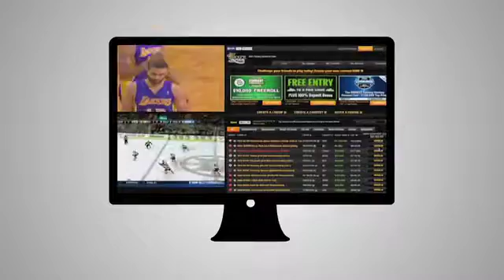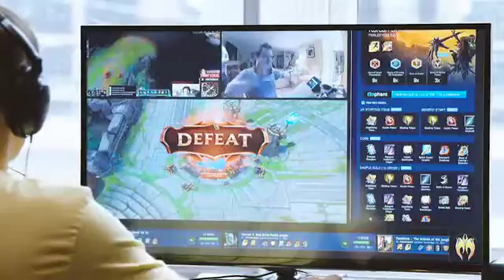Skreens: Everything you want on one display.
Support Skreens: Everything you want on one display. is popular on Kickstarter!

A revolutionary way to show all of your devices together on one display in 1080p/60 with no lag — just plug, play and play.

Studio-quality compositing. 1080p/60 with no lag.

Skreens is how you seamlessly combine multiple HDMI signals into one high definition output — with absolutely no lag. So you can have your XB1, PS4, Chromecast, Roku, GoPro and any other HDMI source all together, all at once. And with a built-in web browser you don’t even need a PC.

Streamers will be blown away by the capabilities — unlimited video frames composited together in real time. Output your game and camera and web to Twitch or YouTube or just make every pixel count on your 4K display. And you have total control over your layout, down to the pixel.

A little device with massive amounts of power.

Skreens is powered by patent-pending innovation at the silicon layer — the Skreens Media Accelerator. This chip is designed and manufactured here in the United States and is one of the most powerful FPGA chips available, with the horsepower to blend together almost unlimited high definition streams into a single interface — all in real time. So you get zero lag along with the ability to customize virtually any part of the interface to combine windows from different devices or the web.

The Nexus comes with two or four HDMI inputs depending on the backer reward you choose, and you can chain together as many as you need - chain together 2 four-port units together and put 8 HDMI inputs on a single screen if you want. With a built-in web browser and WiFi, you can put web content up on the screen next to your HDMI inputs.

Multi-channel Audio Mixing Now Included

We told you at TwitchCon that we were working on it, and we’re here to deliver. The Nexus Four Pro is going to deliver multi-channel audio mixing! This is up to 5 digital audio feeds — including Dolby 5.1 surround. Control the audio mixing with the Skreens Controller app or through the API if you want, and you’ll get linear PCM 5.1 output. The user can select the primary audio channel to transmit out the HDMI and optical S/PDIF outputs to your home audio system - all other audio outputs are available as streaming output via WiFi. And you can even stream audio channels to your iPhone or tablet to listen on your individual earbuds or headphones.